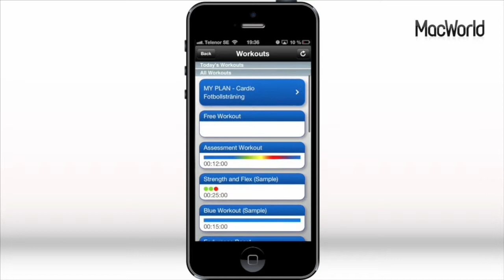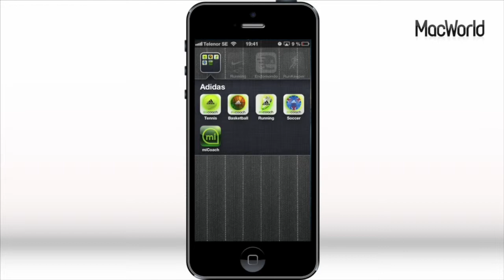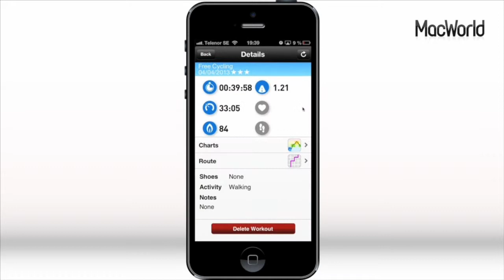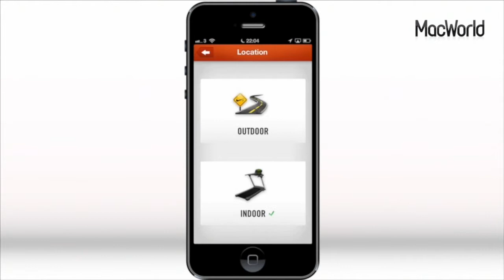Nikes mot Adidas träningsappar i duell, del 2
Vi fortsätter genomgången av vårens bästa träningsredskap. Nike+ Running ställs mot Adidas Micoach, den ena blir favorit medan den andra floppar.

(Den här filmen publicerades ursprungligen i april 2013.)